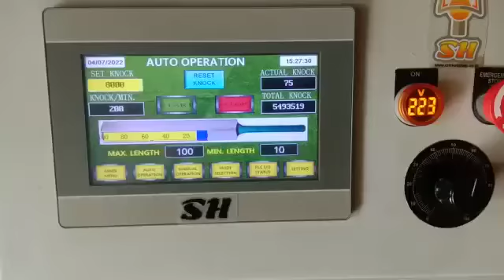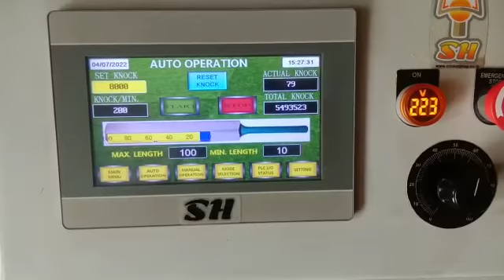SS Vintage 5.0 English Willow Cricket Bat Machine Knocking.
SH SPORTS GUDOWN AVADI AND
SH SPORTS GUDOWN PAMMAL CHENNAI.